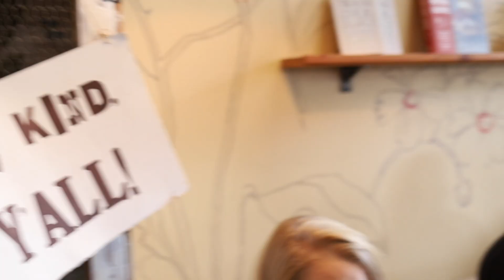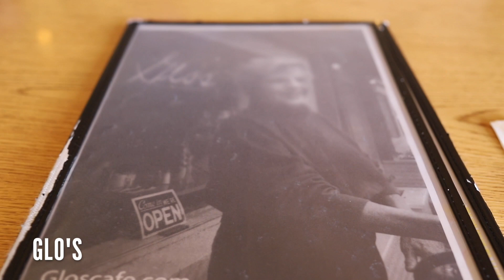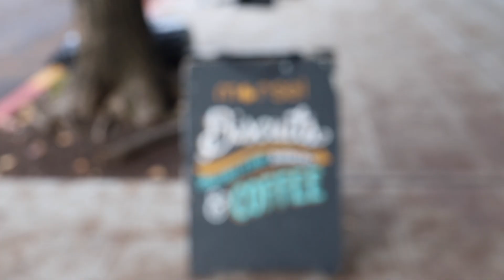Best Breakfast in SEATTLE: 5 Amazing Seattle Restaurants You Can't Miss!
Talking about 5 must try Seattle Restaurants today that serve some of the best breakfast in Seattle!